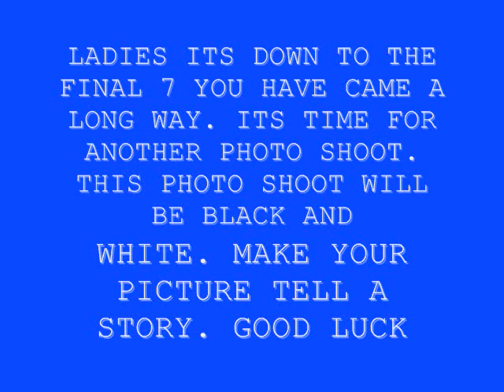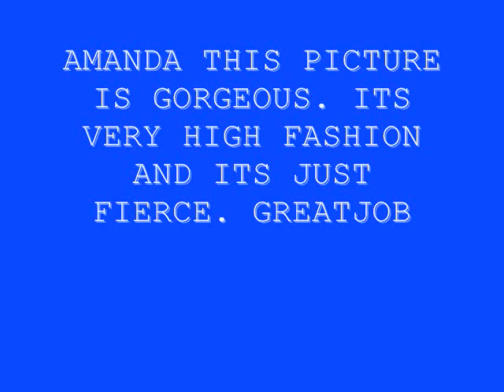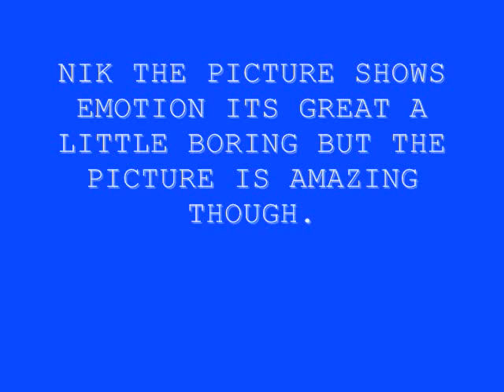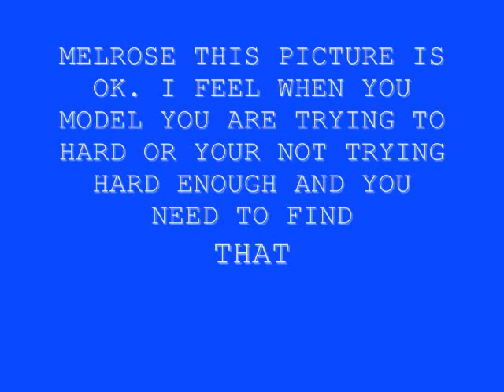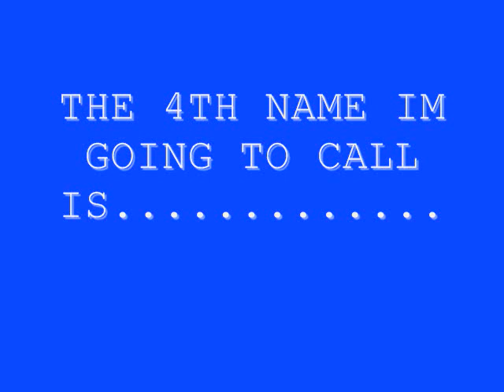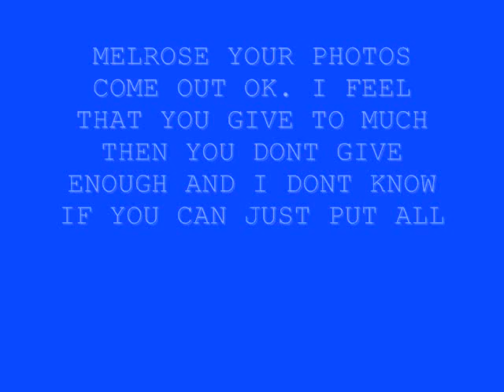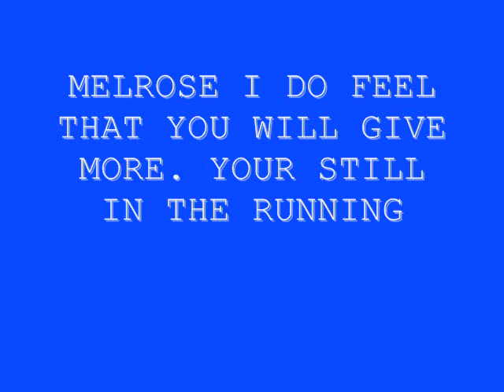Americas next top model supreme cycle 3 ep 4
ITS DOWN TO 7